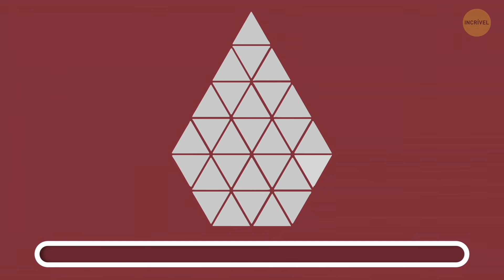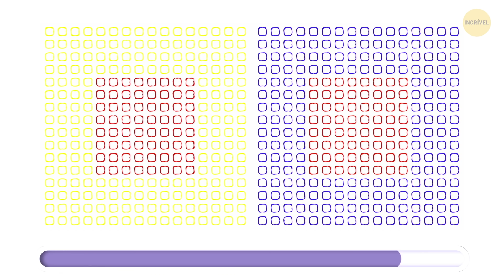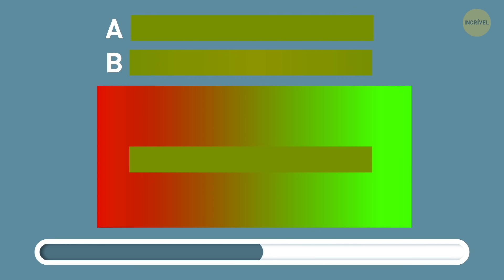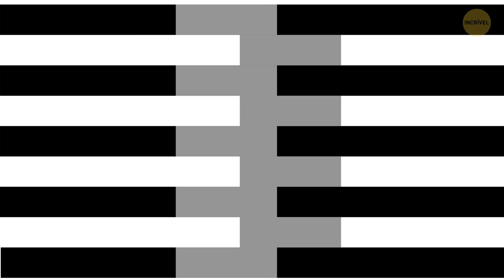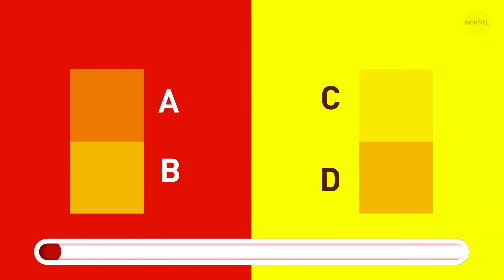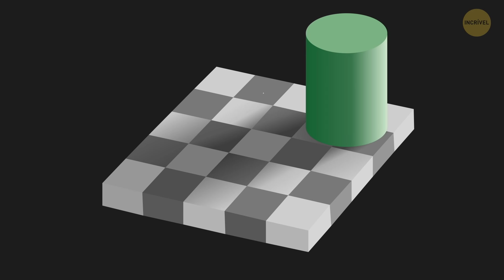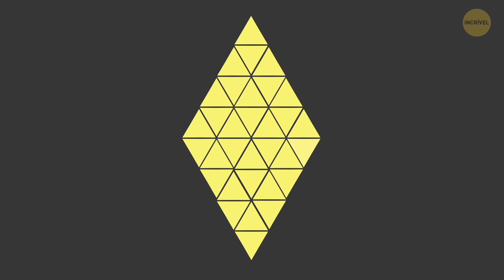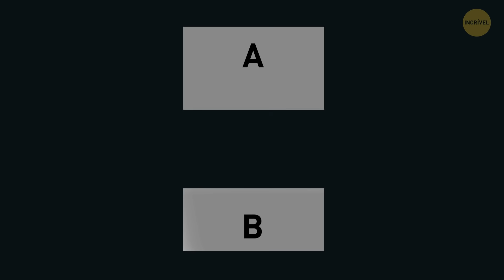Um Teste de Cor que Mostra Se Seus olhos Funcionam Como Raros 5%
Você pode pensar que cores são apenas cores e todos nós as vemos iguais. Mas não se você estiver entre os raros 5% que conseguem distinguir mais cores do que os outros! Este teste de ilusão de ótica revelará o quanto você realmente especial!